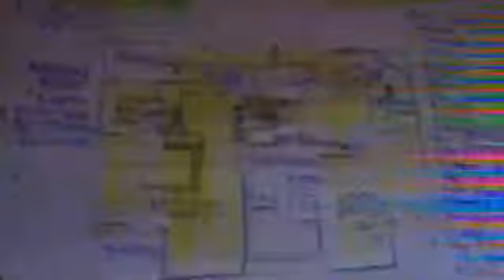Eureka Pointe Condo plan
Eureka Pointe is a contemporary Art Deco building plan that is designed with two units per floor. There's a central atrium and corridor that the apartments open onto. Each apartment gives tenants or buyers 3 bedrooms and 2 baths. Each tenant or buyer gets some private outdoor space thanks to a pair of balconies.

As designed, Eureka Pointe conforms to a minimum of R9 zoning 2-8 kilometers from downtown
Plan type - Multifamily
Floors - 3\4
Bedrooms - 18 to 24 (3 per unit)
Bathrooms - 12 to 14 (2 per unit)
Foundation - basement
Living area - 8,400 sq ft\ 834 sq m to 11,200 sq ft\ 1110 sq m
(1400 sq ft\ 138 sq m per unit)